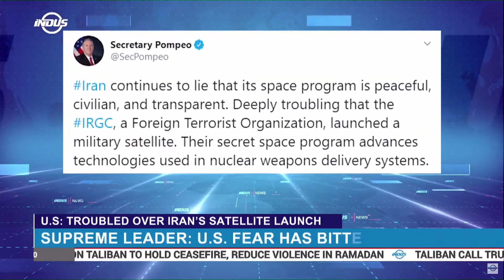U.S. 'deeply troubled' over Iran's satellite launch | News Bulletin | Indus News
US Secretary of State MikePompeo says Washington is deeply troubled over Iran’s satellite launch. Pompeo alleged that Tehran’s secret space program advances technologies used in nuclear weapons delivery systems.